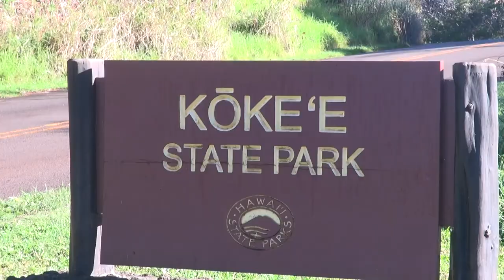Hunting Black Tail Deer Kauai Trailer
Of all the game animals in Hawaii, the Black Tail Deer is the most coveted and difficult to “Hang on the Wall”.  Why?  It is because the trechureous terrain of Jungle, Canyons, and ridges that drop off thousands of feet.
Success rate is only 3%!!
Knowing the “lay of the land” and the pattern of these deer is critical for success.  I have seen my share of buck and doe outside of the legal hunting season during my exploration and fishing the many canyons of Kokee State Park.  This was MY year.  I had scouted a section of the Ditch Man Trail 6 weeks before my weekend to hunt.  I found a very clever spot that had all the “signs”.  Now is the time to see if Sportsman Deane can make it “All come Together”.